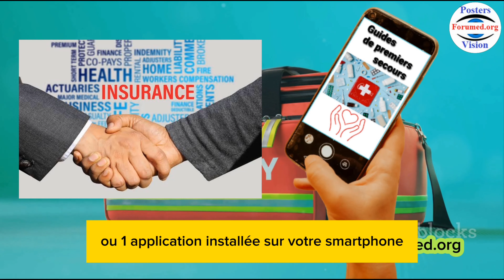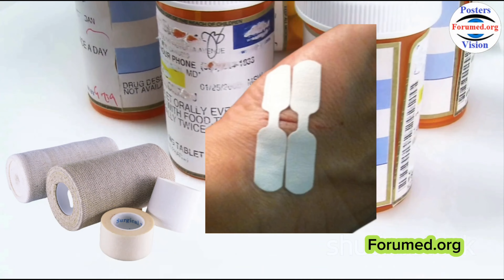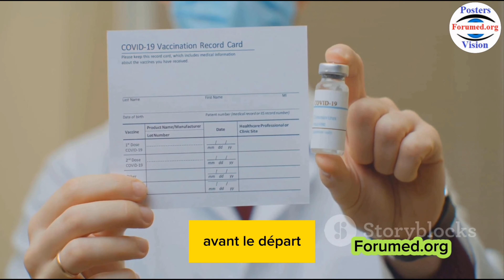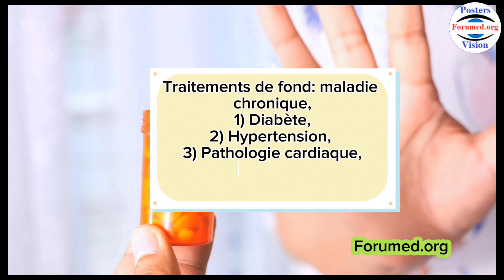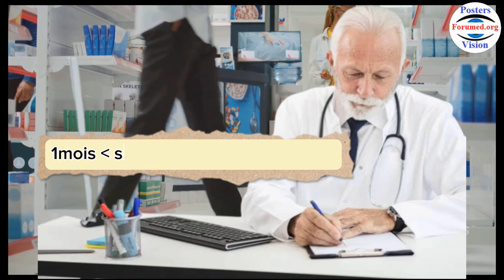Trousse à pharmacie de Voyage: les premiers secours sante vaccination contre maladies infectieuses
Les Mesures à  prendre avant le Voyage en période estivale: Trousse à pharmacie de secours médicale travel emergency first aid kit; voyage de sante.
Découvrez comment préparer la trousse à pharmacie de voyage parfaite pour assurer votre bien-être en toutes circonstances ! De l'essentiel aux conseils pratiques, cette vidéo vous guide à travers les indispensables à emporter. Soyez prêt(e) pour vos aventures avec nos astuces de voyage et assurez-vous d'avoir tout ce dont vous avez besoin.
Mal des transports - Conseils pour prévenir et soulager le mal des transports en voyage.

Tourista - Comment éviter et traiter la tourista lors de voyages dans des destinations exotiques.

Jet lag - Astuces pour surmonter le décalage horaire et profiter pleinement de votre voyage.

Maux de tête en altitude - Solutions pour atténuer les maux de tête liés à l'altitude lors de voyages en montagne.

Infections respiratoires - Comment se protéger contre les infections respiratoires courantes pendant les voyages.

Problèmes gastro-intestinaux - Conseils pour prévenir les problèmes gastro-intestinaux et maintenir une digestion saine.

Insolation - Comment éviter les coups de chaleur et rester hydraté sous le soleil pendant les voyages.

Allergies locales - Informations sur les allergies locales et façons de les gérer en voyage.

Insectes et maladies vectorielles - Mesures préventives contre les piqûres d'insectes et les maladies qu'ils peuvent transmettre.

Urgences médicales - Que faire en cas d'urgence médicale pendant le voyage et comment obtenir de l'aide rapidement.

Optimisez votre prochain voyage avec la trousse à pharmacie ultime ! 🌍💼 Découvrez les secrets pour rester en forme et profiter pleinement de chaque moment. Des médicaments essentiels aux solutions de premiers soins, cette vidéo détaille tout. Ne laissez rien au hasard lors de votre exploration du monde ! ✈️🏞️